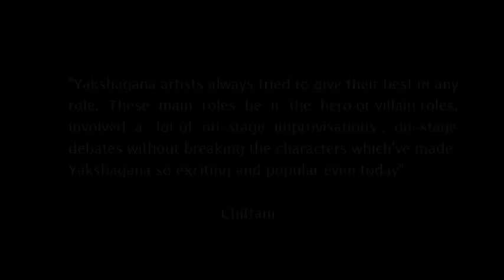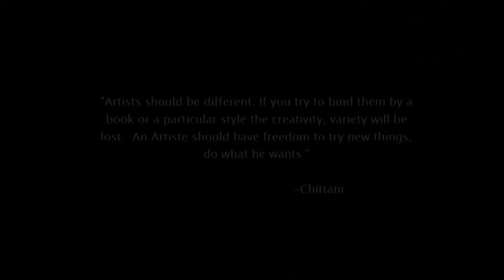Moods of Chittani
Shri Chittani Ramachandra Hegde (ಶ್ರೀ ಚಿಟ್ಟಾಣಿ ರಾಮಚಂದ್ರ ಹೆಗಡೆ )

Hailed as a  living legend of Yakshagana, Chittani Ramachandra Hegde is the first Yakshagana artist to win the prestigious Padmashri award before winning several awards in Karnataka.

I am fortunate to talk to this wonderful artist and highlight of this conversation can be found